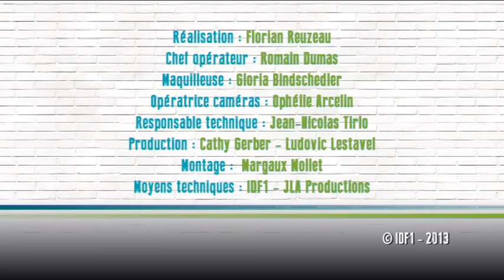Dérégimez-moi : Arturo Brachetti 1/5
Cette semaine Sylvain Bonnet reçoit Arturo Brachetti. Première émission pour évoquer avec lui son rapport au poids et aux éventuels régimes qu'il a pu suivre.